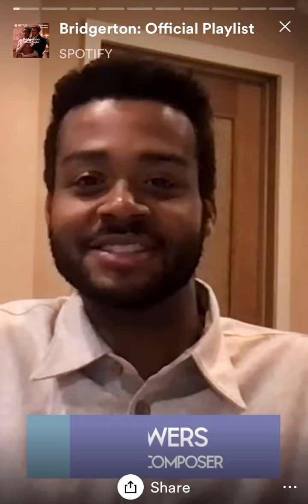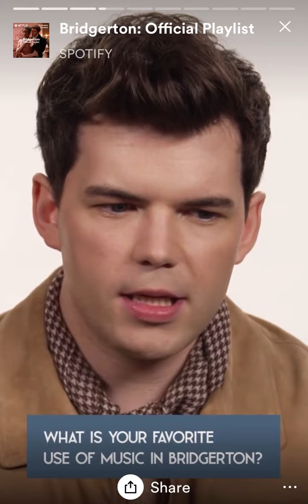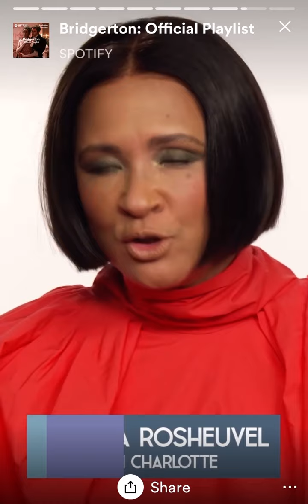The Bridgerton composer, cast and crew talk about the score and soundtrack